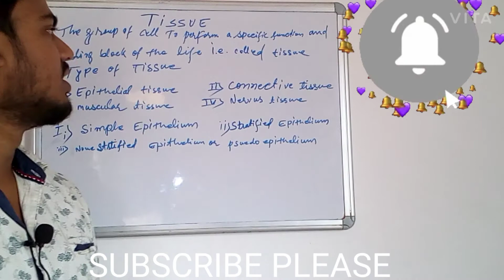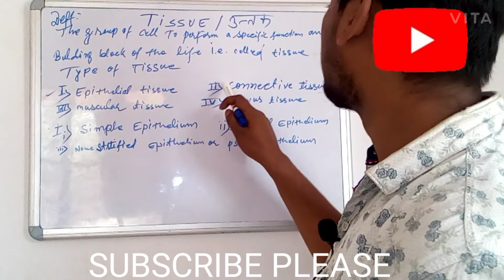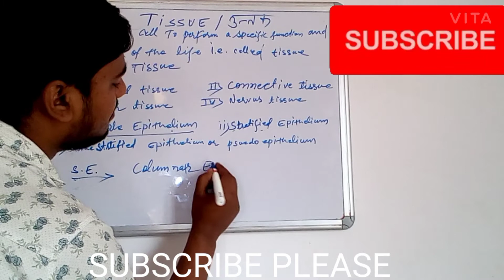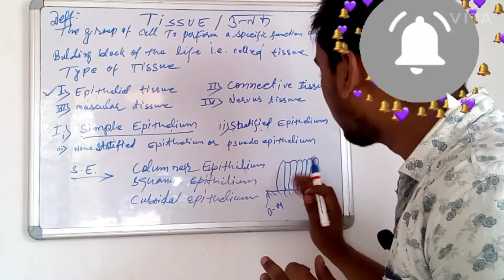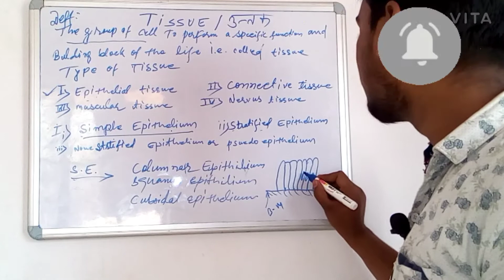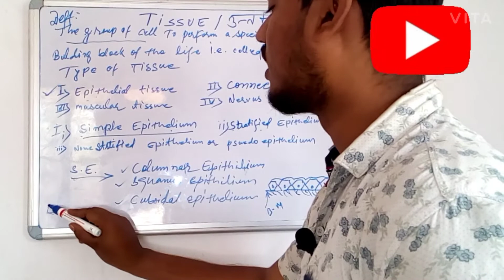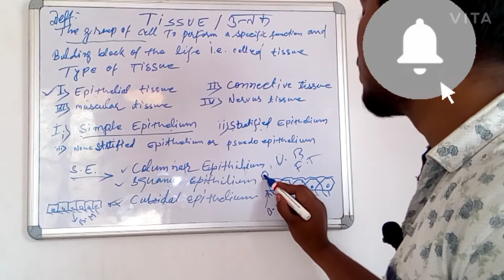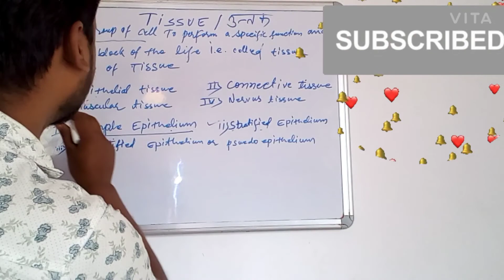tissue Lacture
what is tissue